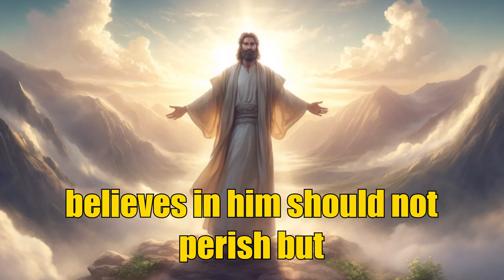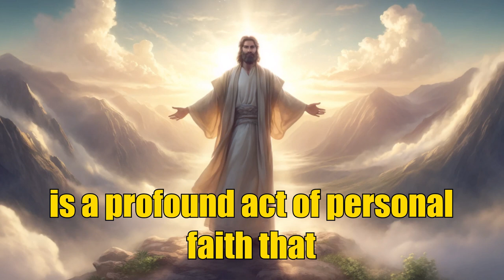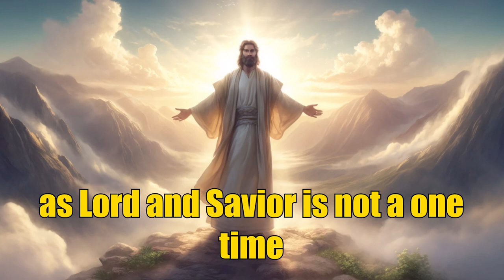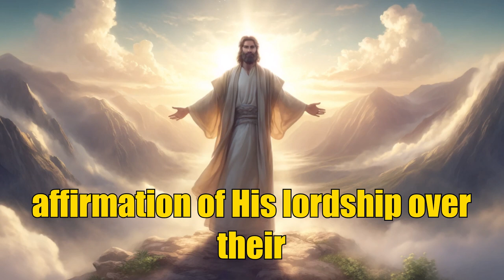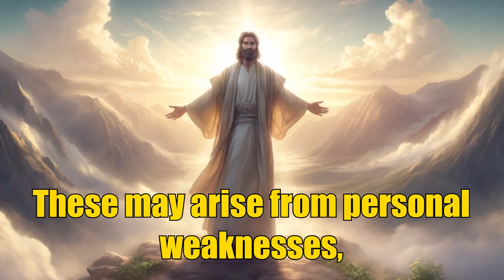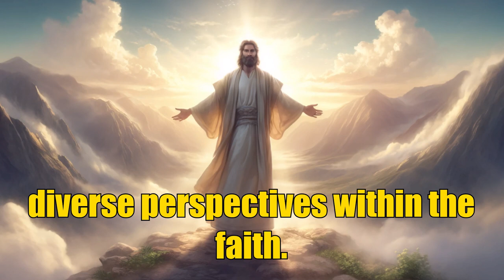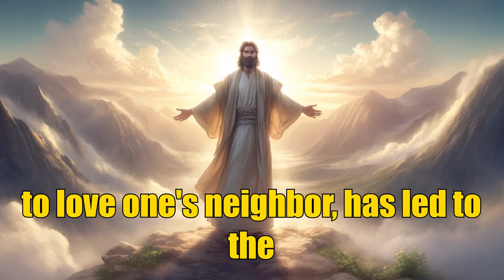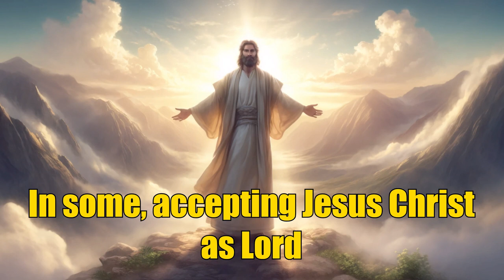Is Jesus Christ REALLY Your Lord And Savior?😳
Discover the shocking truth about whether Jesus Christ is truly your Lord and Savior in this eye-opening video. Uncover the reality behind this important question and the impact it can have on your life.